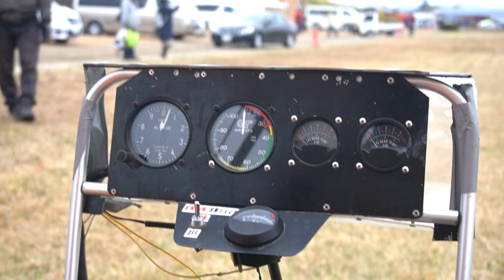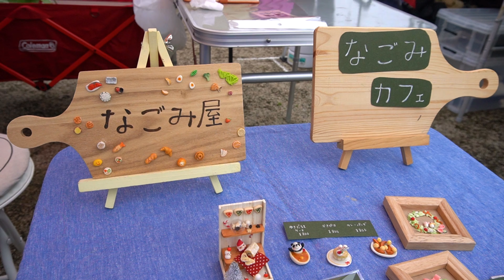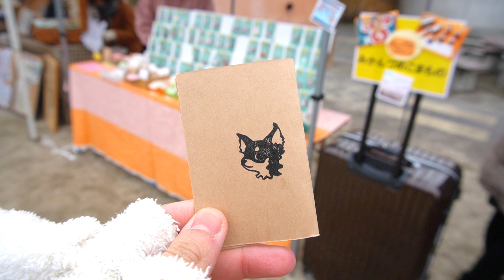Air Balloon Ride Experience + Art Flea Market in Japan🌸 | Osaki Balloon Festival | Mikisphere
Osaki Balloon Festival is an annual event held in Osaki city, Miyagi Prefecture, Japan. In the event, we can watch air balloon competition and ride several attractions for free~! They also provide free air balloon ride tickets for 200 person per day. Everyone (include tourist) is eligible to receive it, but be prepared because it’ll be a fierce battle and you must queue from early morning (Read: Really really early. Not to mention it’s freezing and the wind was so strong haha). But it’s a priceless experience though, it was so cool! (Note: air balloon ride is generally an expensive activity and you need to book in advance etc, so it’s really a great opportunity to ride one!).

There’s also an art flea market near the area with several workshops and cute stuffs!

❤ About me:
I’m a cute stuffs seeker who loves journaling, traveling, collecting memories, and moreover, everything about Japan! Let’s see the world in cuter ways with me~

Song:
Backpack by Vlad Gluschenko
Summer Tour by BraveLion